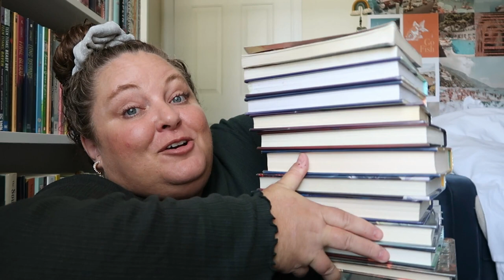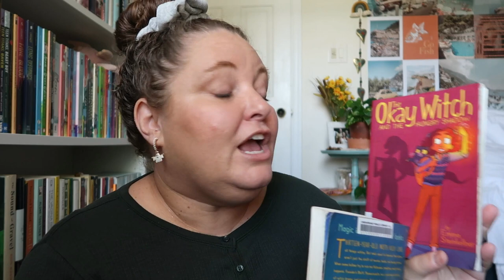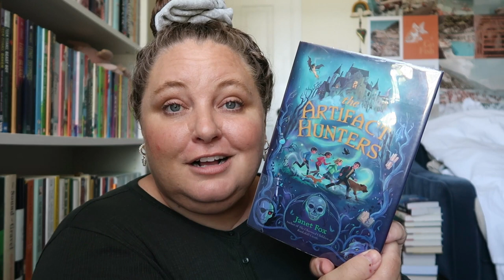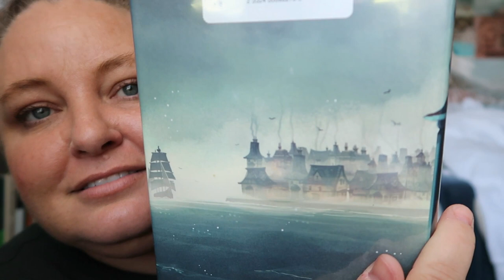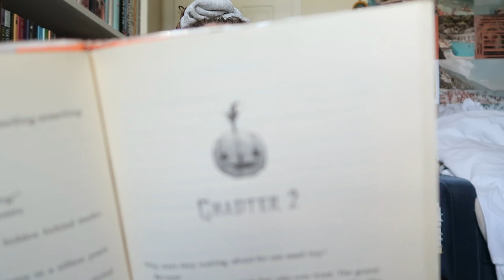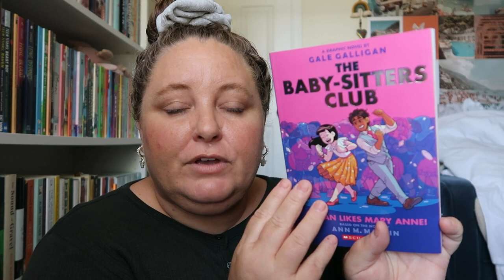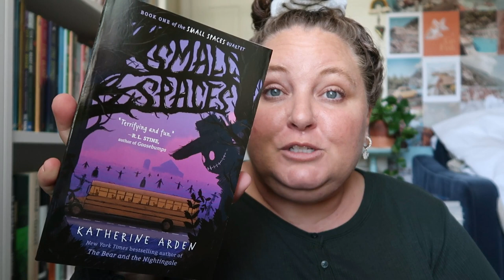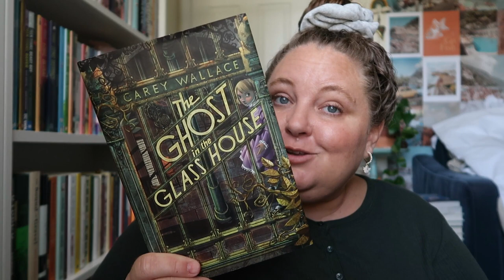Spooky Middle Grade Book Haul | library books & a few books I bought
With Boookathon right around the corner I'm looking at all the spooky middle grade books to see what I wanna read! Drop your spooky middle grade book & graphic novel recommendations in the comments!